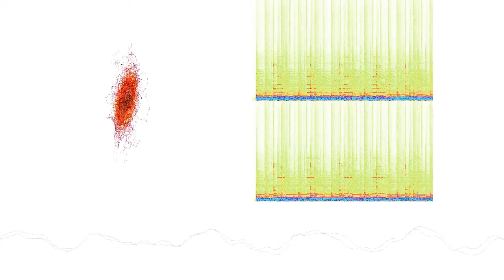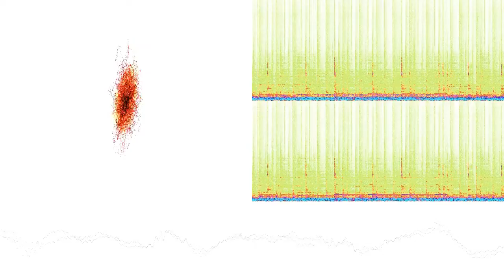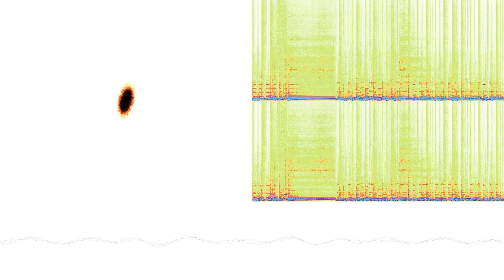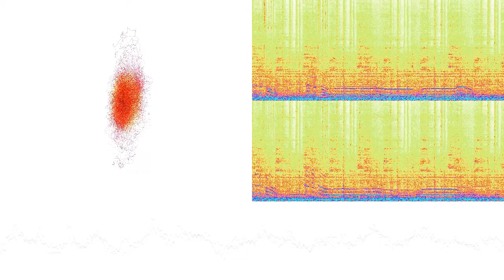Rumeur sous la cascade ... nuée de gammares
“Rumeur sous la cascade ... nuée de gammares” by Salmo